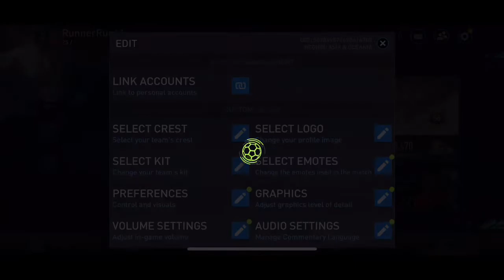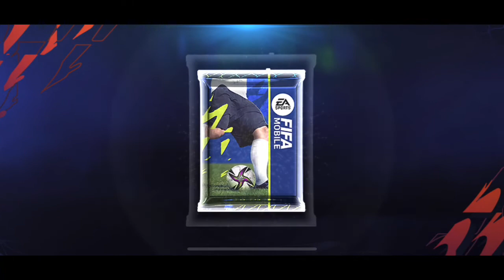Fifa Mobile.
Baru main.